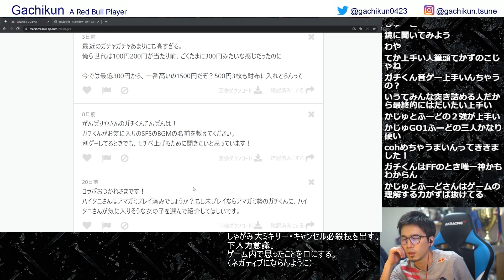ガチくんが好きなスト5のBGMベスト3を発表します！【スト5ランキング】